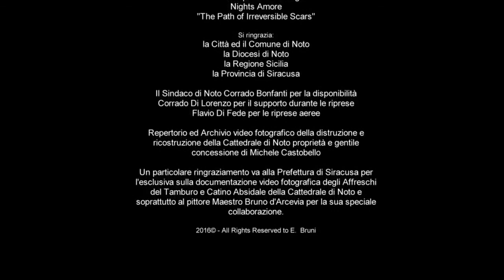Bruno D'Arcevia e la Cattedrale di Noto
Tratto dal documentario "La Città di Noto, Genesi di un Affresco" di Edoardo Bruni pubblicato nel 2016. Nel catino absidale della Cattedrale di Noto, si esercita l'artista vincitore del concorso internazionale indetto dall'UNESCO di collaudata tecnica e già applicato alla rara decorazione di una volta nel Comune di Serra de'Conti nelle Marche: Bruno D'Arcevia.
Nel caso suo l'esempio di Michelangelo è filtrato attraverso una reinterpretazione di Correggio nella pittura barocca. A questi artisti si aggiunge, pur ristretto nel piccolo formato, Roberto Ferri, autore delle tele della Via Crucis, nelle quali lo studio del disegno applicato ha ripetuto il corpo nudo del Cristo e, ancora una volta, essenzialmente, omaggio a Michelangelo, fino alla rilettura del modello della Pietà vaticana nel Gesù deposto dalla Croce. A decorazione compiuta la Cattedrale di Noto sarà uno dei più notevoli esempi di arte religiosa del nostro tempo, a conferma dello spirito vivo della lezione di Michelangelo. (tratto dall'articolo di Vittorio Sgarbi "La nuova Cappella Sistina è in cattedrale, a Noto”).